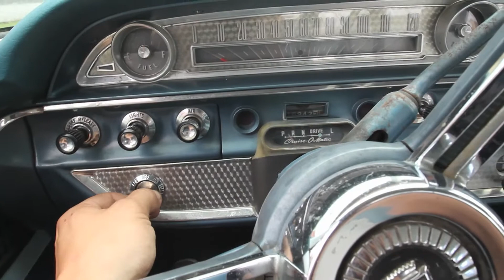1962 Ford Galaxie Jet Fighter Rat Rod Test Drive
This is a one off build from Bullet Motorsports Inc, It is a 1963 Ford Galaxie 500 that has the original patina on the outside while maintaining a fresh new look within the interior. It has a slew of aftermarket Modifications and really gets up and goes. It is up for sale and will sell to the highest bidder in a no reserve action this coming week.